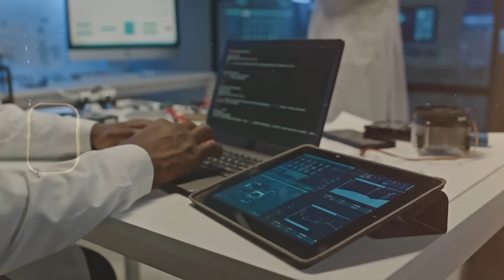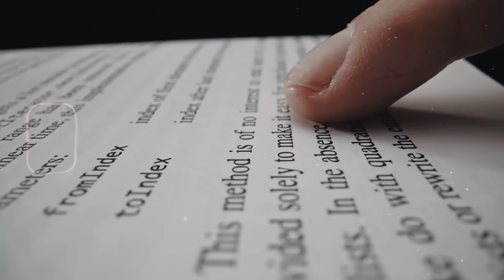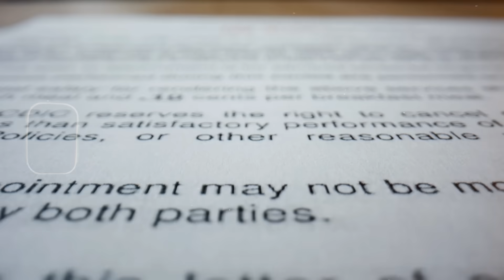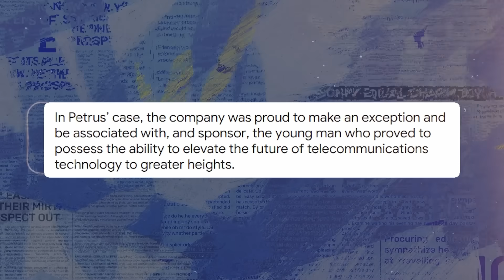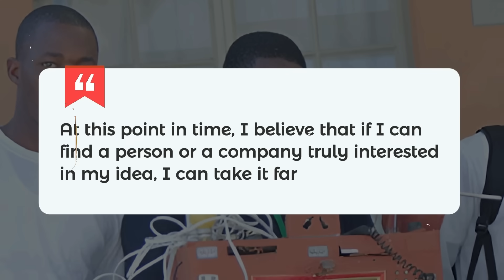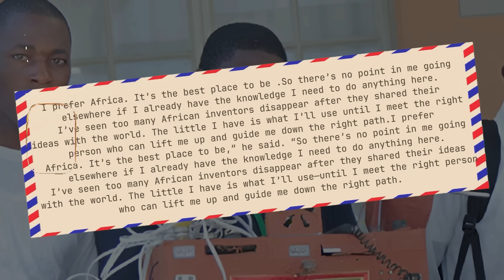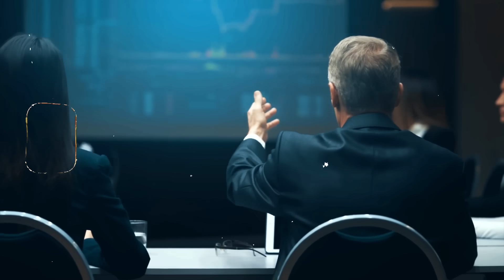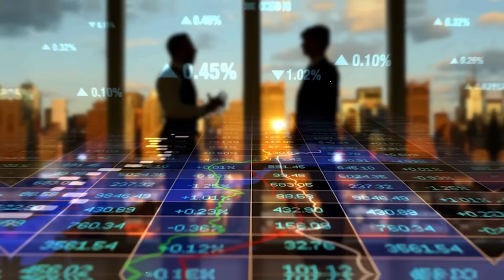How A Namibian Boy Builds Phone Without Airtime or SIM – You Won’t Believe What Happened Next.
Imagine you could make phone calls without a SIM card. Yes, you heard right. But it's not science fiction. It's real. And it's not an invention made by a European or an American. It's made by an African, a young Namibian inventor known as Simon Petrus. According to him, he intends to change the face of communication in Africa, especially in the rural areas. In today’s video, we are going to show you everything you need to know about this young man, his incredible invention and most importantly, where he is today.

Simon Petrus took the world by storm when he unveiled his invention, a mobile device capable of making calls without a SIM card. This device doesn't require airtime to make calls, rather it uses radio signals. As a young kid, Simon wasn't interested in reading books or studying. What he was interested in was understanding how electronic devices worked. He could always be seen playing around with electrictronics scraps, trying to make sense of it. To increase his knowledge, Simon would watch YouTube videos and devour materials related to constructing electronic devices.

Then one day, he decided to try his hand. In 2012, Simon stumbled on a YouTube video about how to create a bomb and a helicopter. He was intrigued about the possibility of replicating it. So, he watched several YouTube videos to arm himself with more information and gathered the materials to make them. Confident in his ability, he proceeded to construct the bomb and the helicopter. While the helicopter was partially successful, the bomb landed him in the hospital.